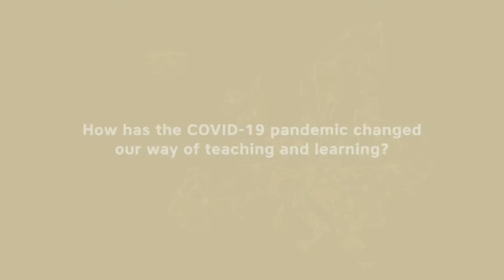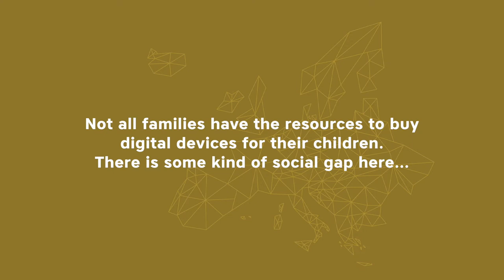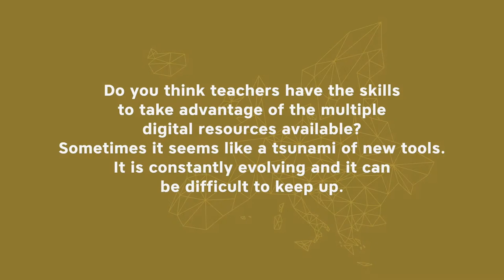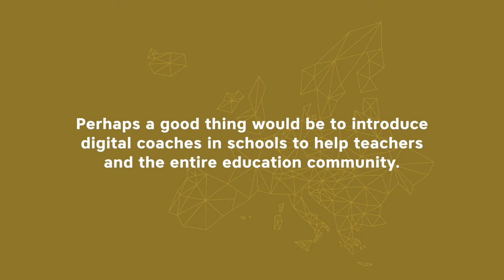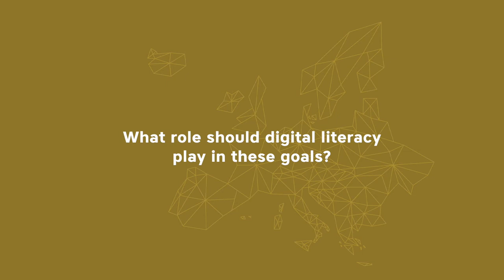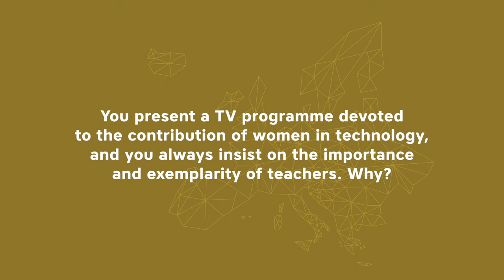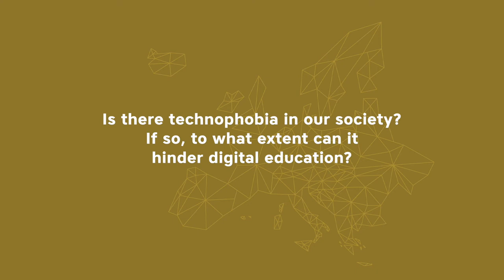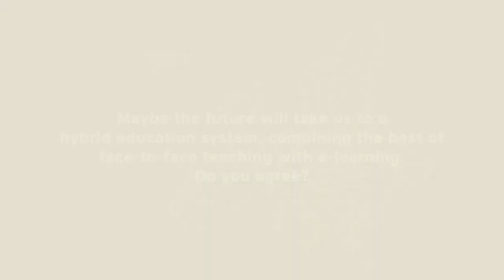EPuM interview with Núria Salán Ballesteros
Núria Salán Ballesteros is an associate professor at the UPC, and she is the deputy director of ESEIAAT and president of the Catalan Society of Technology. She holds a PhD in Materials Science and Metallurgical Engineering from the Universitat Politècnica de Catalunya (UPC). Salán has a long history with activities advocating for the role of women in technology and, for more than two decades, she has been carrying out activities to attract young women into engineering. In 2019, she promoted, as a member of its organising committee, the Women, Science and Technology Congress (WSCITECH 2019) held in Terrassa (Barcelona). In 2017 she received the Women and Technology Award from the Fundación Orange, for her work in disseminating and bringing technology closer to society in general, and women in particular; in 2019 she also received the DonaTIC-divulgator Special Mention awarded by the Generalitat de Catalunya and the 1st Prize for Social Commitment-Gender Equality from the UPC. We wanted to talk to her about the challenges and opportunities of digital education. Here is the result.